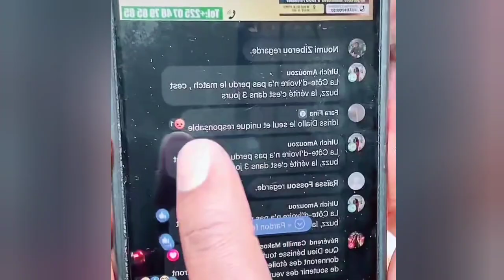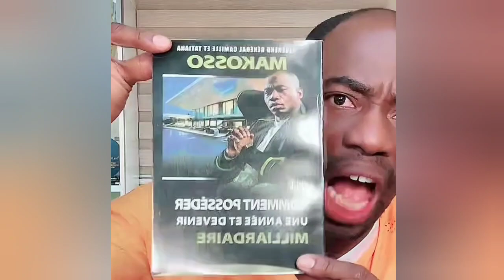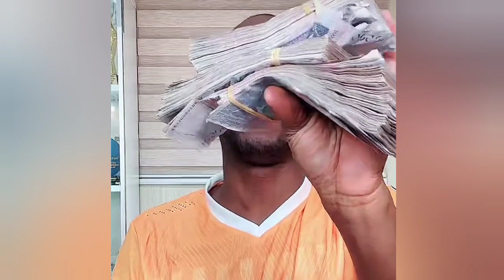Makosso Montre Son Mécontentement pour l'humiliation de l'équipe ivoiriens. 4 à 0